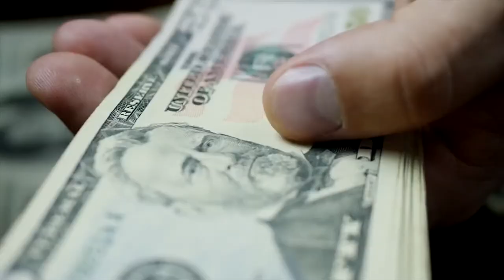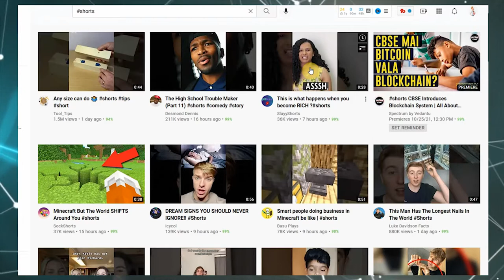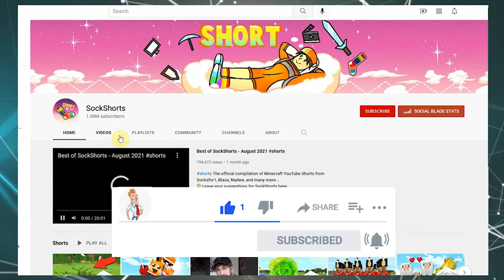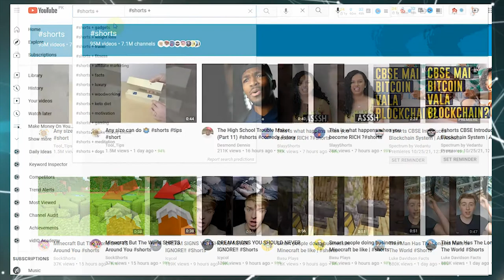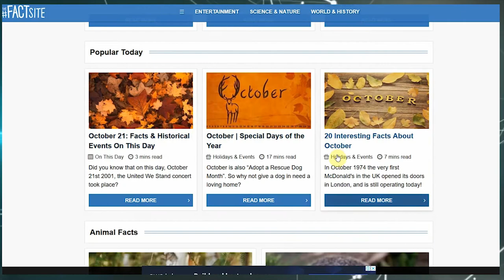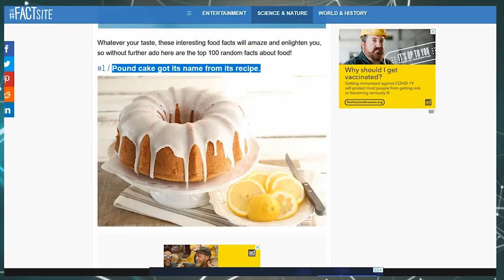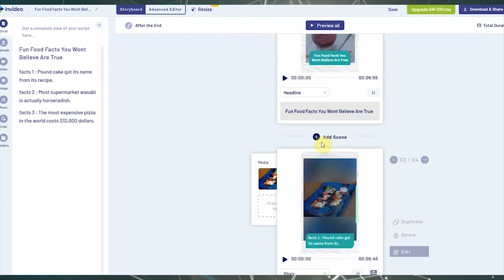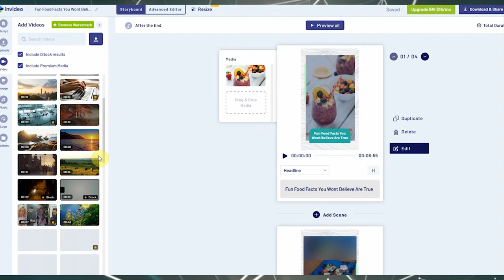Make Money From YouTube Shorts Without Making Videos ($1000 per day) - Make Money On YouTube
In This Video I Show You How You Can Earn Money From YouTube Shorts. If You Want To Earn Money From YouTube Without Showing Face Then Today I Show You How You Can Earn $1000 per day on YouTube shorts without making videos.
You've arrived at the perfect site if you want to make money on YouTube without having to reveal your face or without having to make videos.
In our videos, we show our viewers how to get started making money on YouTube.
Stay with us to learn more about how to make money on YouTube and the most up-to-date strategies that have been demonstrated by experts.
We often release videos on YouTube on the tactics we use to make money online.
So, if you're looking for a way to build a cash cow channel, look no further.
YouTube is a moneymaker.
How can you build a money-making channel without revealing your identity?
Get along with us, then. Hello I'm Here To Help You To Earn Money.
The outcomes are unusual. There is no assurance that utilising the tactics and ideas discussed in this video will result in any financial gain. I am not a financial advisor, and nothing I say on this YouTube channel should be construed as such. Hard work, experience, and expertise will be required for you to achieve the outcomes mentioned in this video. I'm merely offering my skewed perspective based on assumption and personal experience. Always remember that there is always a danger when it comes to investing. Before making any investment, you should always conduct your own research.